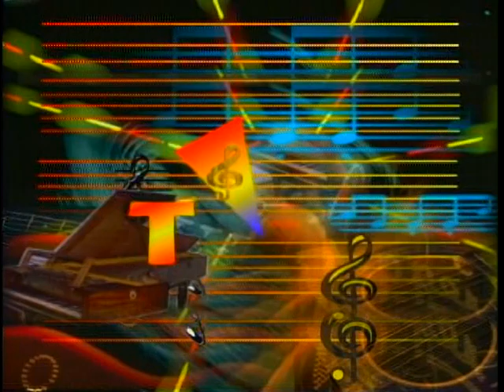Luis Hidalgo Ramos y William Zambrano autores del tema Todo Música Intérprete Lázaro Reyes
Luis Hidalgo Ramos y William Zambrano autores del tema Todo Música Intérpretes Lázaro Reyes con al Sonora y el maestro William Zambrano. Tema del programa de televisión Todo Música del Canal Educativo 2, Tele Pinar y Canal Clave.